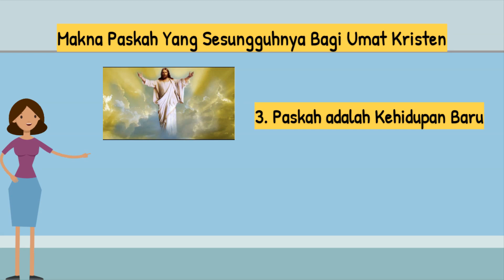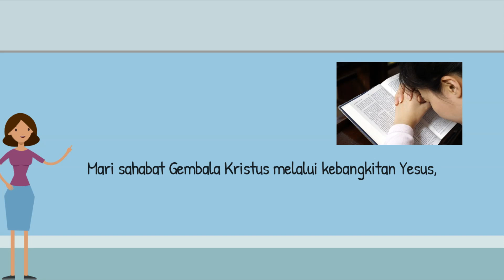Makna Paskah Yang Sesungguhnya Bagi Umat Kristen (Wajib Tahu)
Paskah merupakan perayaan terpenting bagi umat kristen. Karena itu, kita harus mengerti dan memahami tentang Makna Paskah Yang Sesungguhnya Bagi Umat Kristen.